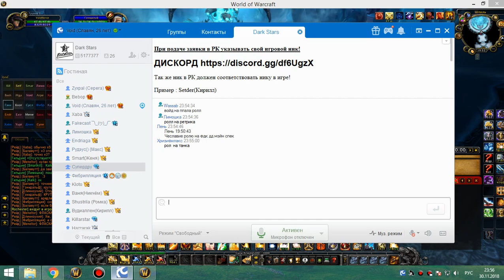1я часть цлк 25г ретрик 30 11 18